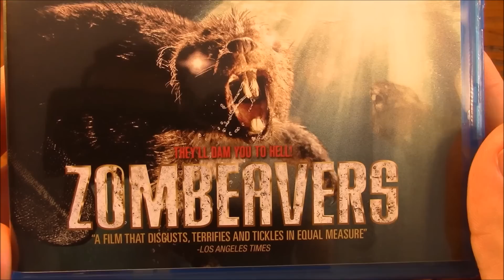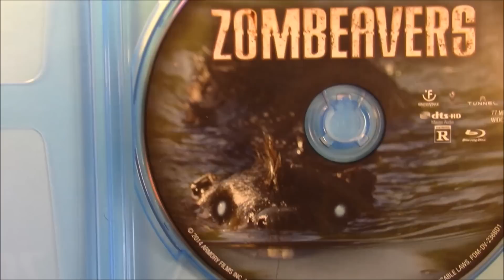Unboxing&Critica "ZOMBEAVERS" blu ray 2014